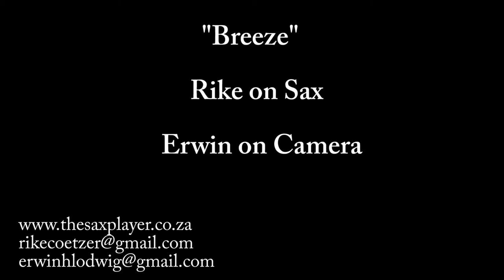Breeze2 Rike Coetzer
A catchy tune performed by Rike Coetzer. Originally a track by: Ehrling. A second version - same song, different day ;-)
Lighting was on auto-pilot and I played along with it... sometimes, perhaps, too flashy! I do think it comes accross alright...